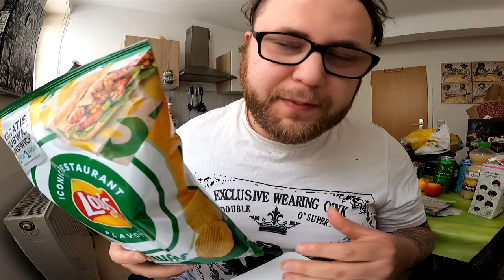Ramses Kitchen | Subway vs KFC (Lay´s Iconic Restaurant Flavour Chips)